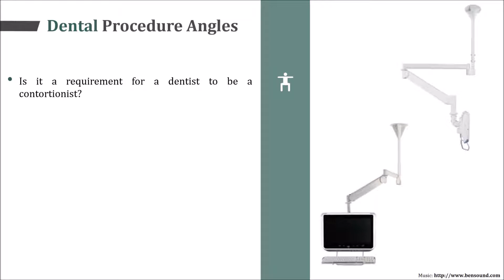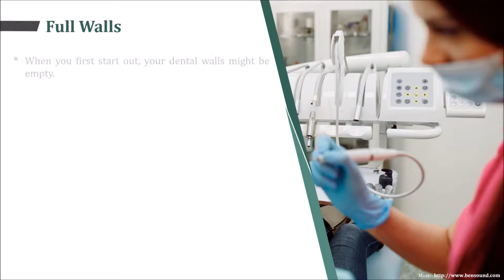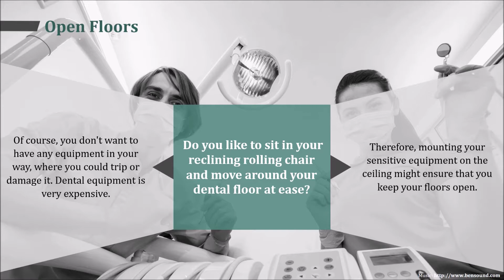Situations Where Ceiling Mounted Monitor Arms Be Necessary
Dental surgeons can face daunting multitasking challenges - they must work on their patient's teeth, while viewing monitors. It might be wise to purchase a ceiling mounted monitor arm. Here is when they are necessary.